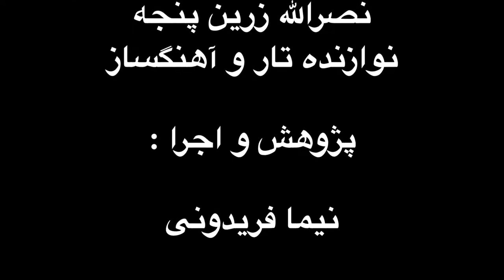زندگی نامه ی نصرالله زرین پنجه . نوازنده . آهنگساز . پژوهش نیما فریدونی.mp4